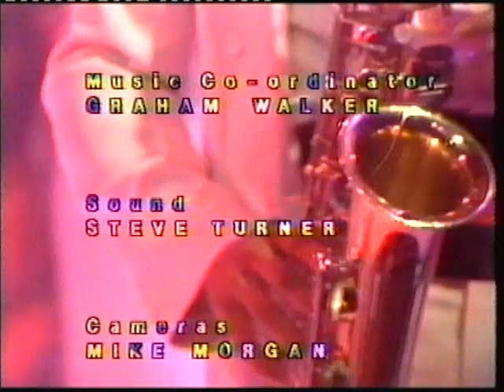Solid Soul - Roger Troutman HAYEWOOD SHIRLEY MURDOCK ZAPP